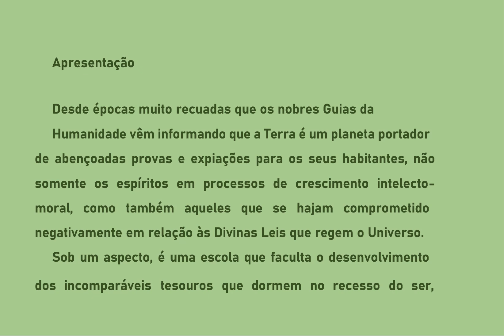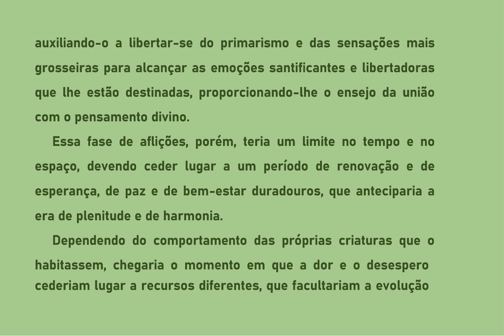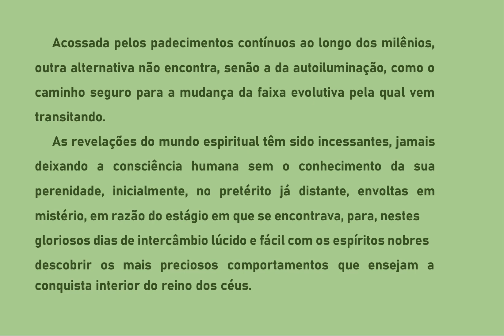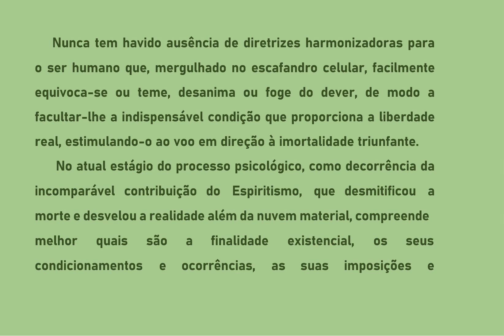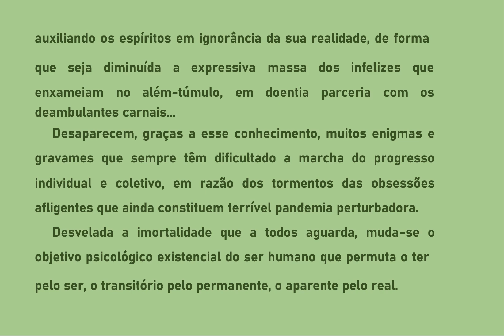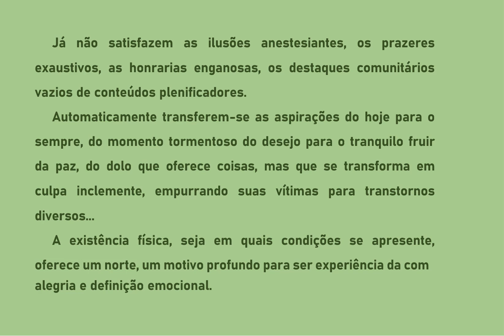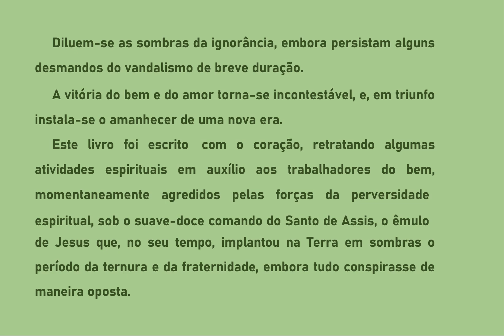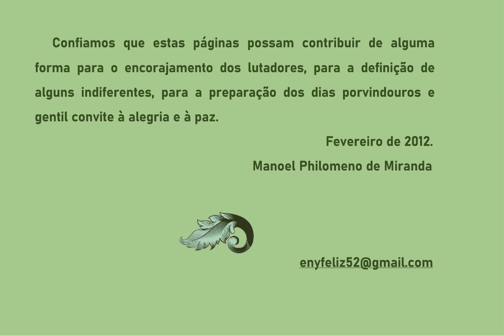00 AMANHECER DE UMA NOVA ERA - APRESENTAÇÃO - AUDIOLIVRO COMENTADO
AMANHECER DE UMA NOVA ERA -, o nobre Espírito Manoel P.de Miranda, referindo-se à transição planetária pela qual passa o nosso planeta, não só do ponto de vista geológico, mas especialmente no que diz respeito aos aspectos moral e espiritual, esclarece-nos que espíritos evoluídos procedentes de outras dimensões descem às sombras da Terra atendendo ao apelo de Jesus, a fim de contribuírem em benefício dos seus irmãos da retaguarda, no grande e decisivo momento em que poderão ascender a outros planos para fruírem as bênçãos da harmonia cósmica.
Este é o momento decisivo de nossas vidas! Ouçamos o que tem a dizer o nosso querido amigo Manoel Philomeno de Miranda, e aprendamos a lidar com a realidade que nos aguarda no limiar dessa Nova Era, repleta de expectativas e esperanças.